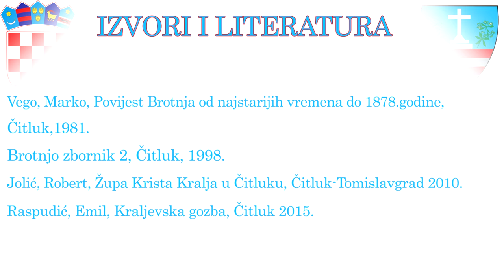Lovci na broćansku povijest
Rad ekipe LOVCI NA BROĆANSKU POVIJEST(kratki dokumentarni film)

OŠ fra Didaka Buntića Čitluk

Mentorica:
Jasna Ćorić

Montažer:
Luka Gagro

Snimatelji:
Franjo Sušić
Gabrijel Gagro

Tekst čitale:
Helena Soldo
Marija Paponja
Ema Bevanda

Tekst pripremile:
Ana-Maria Prusina
Mija Pehar
Tamara Mijatović
Antonela Grubešić

Zahvale:
Herceg etno selo Međugorje
Radiopostaja mir Međugorje
dio HKUD-a sv.Marko Vionica